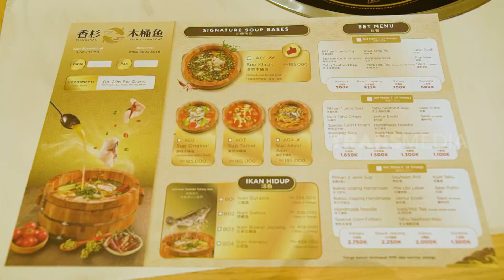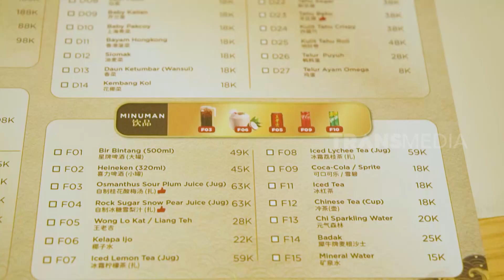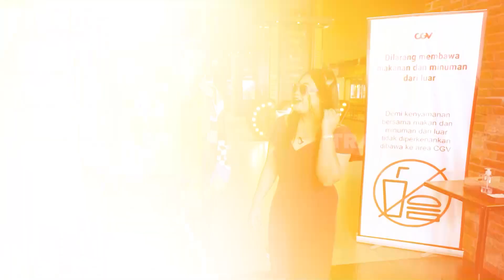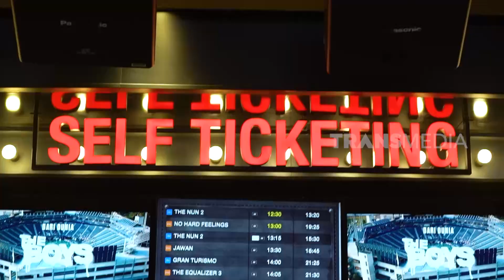Dede Ajak Boiyen Nonton Di Tempat Mewah | SOBAT MISQUEEN (17/09/23) Part 1